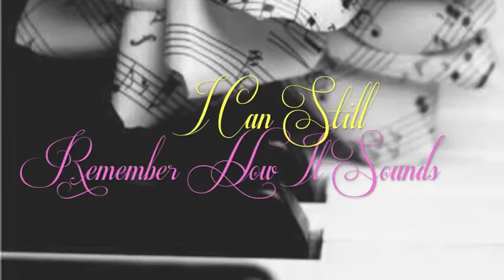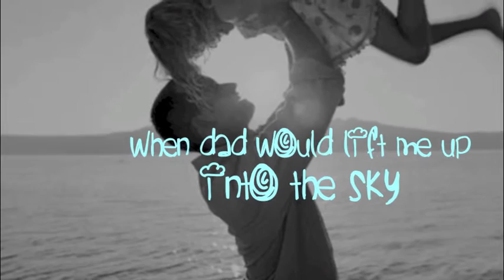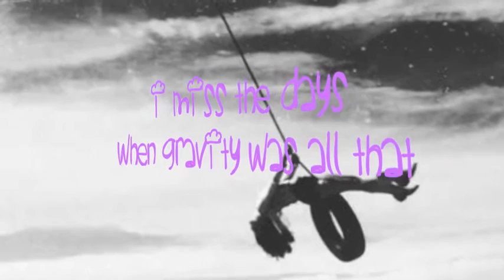"Those Memories" - Official Lyric Video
Official Lyric Video for "Those Memories" from SaraBeth!